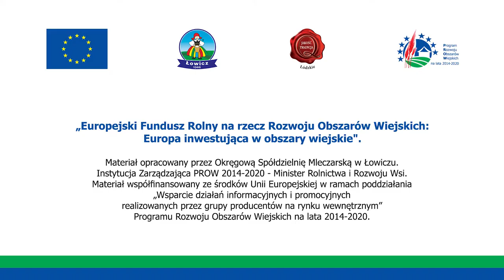OSM Łowicz - Najlepsze wspomnienia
Są takie smaki, które przywołują najlepsze wspomnienia... 🥧 Uwielbiamy tworzyć reklamy produktów, które sami znamy i lubimy. Tak też było w przypadku nowego spotu TV dla OSM Łowicz 🥰 Kto nabrał ochoty na domowy sernik?
Koncepcja: Ania Woźniak
Scenariusz: Mayo Kucharski, Ania Woźniak
Reżyseria: Mayo Kucharski
Producent: Mateusz Jemioł
Autor Zdjęć: Jakub Lada DOP
Kierownik Produkcji: Michał Schulz
Asystent kamery: Marcin Piechowski
Mistrz Oświetlenia: Tomek Specjał
Oświetlacz: Maciej Skórczyński, Kamil Bryl
Scenografia: Piotr Jurek
Charakteryzacja: Małgorzata Nawój
Kierownik Planu: Maciej Jagielski
Dyżur: Oliwer Zypper, Marcin Szmidt, Sergiy Ivanchenko
Wózkarz: Bartosz Dombrowski
Montaż: Mayo Kucharski
Korekcja Koloru: Marcin Piechowski
Wystąpili: Hanna Miśkiewicz, Amelia Kaźmierowska, Joanna Rybka